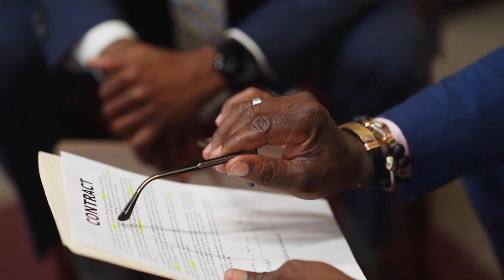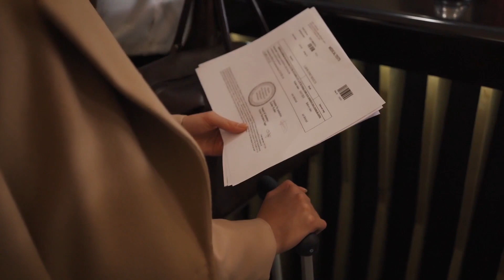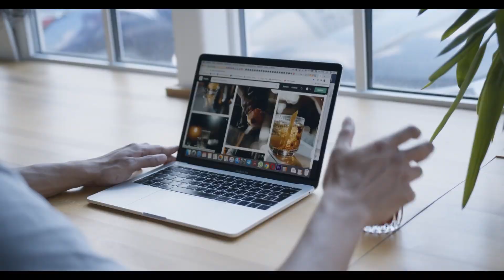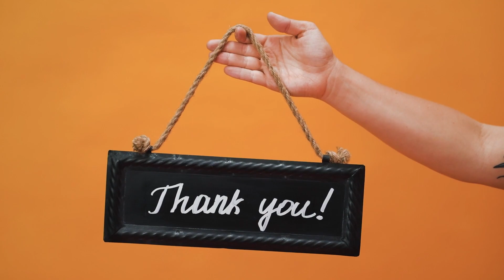Mastering Wealth with Reverse Psychology: Unveiling the Mindset Shift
🧠💰 Dive into the fascinating world of wealth-building strategies with a twist! In this thought-provoking video, we explore the concept of "Get Rich With Reverse Psychology" and how a unique mindset shift can pave the way to financial success.

🔑 Key Takeaways:

Flipping Perspectives: Discover how harnessing the power of reverse psychology can transform your approach to wealth creation.
Unconventional Wisdom: Explore counterintuitive techniques that challenge traditional notions, unlocking new pathways to prosperity.
Mindset Mastery: Learn how adjusting your mindset can lead to innovative strategies for investment, entrepreneurship, and financial growth.
Embrace Paradoxes: Uncover the paradoxical strategies that encourage you to rethink your financial decisions and achieve exceptional results.
💡 Ready to explore the unconventional and embrace a fresh perspective on wealth-building? Join us on this enlightening journey and uncover the hidden potential of reverse psychology in your pursuit of financial abundance.

🌟 If you find this video intriguing and insightful, don't forget to give it a thumbs up, subscribe to our channel for more thought-provoking content, and hit the notification bell to stay updated.

0:00 Intro
0:42 First
1:21 Second
1:54 Third
2:27 Conclusion
3:00 Outro